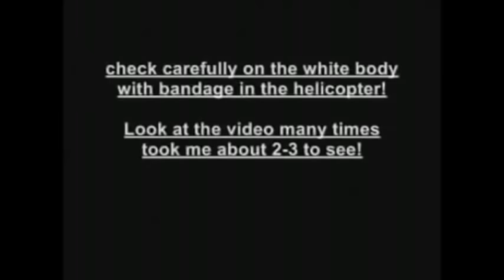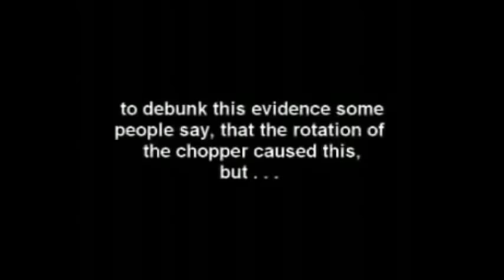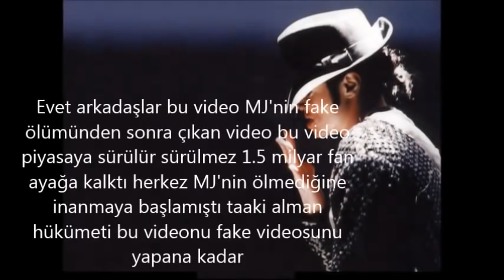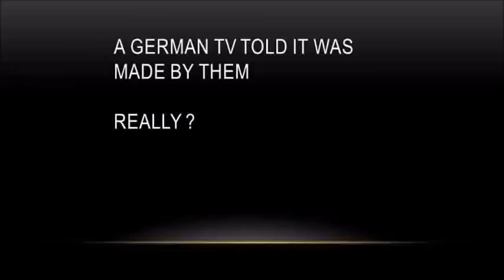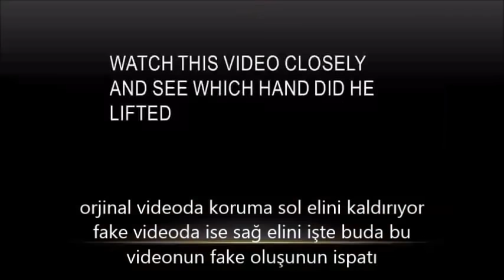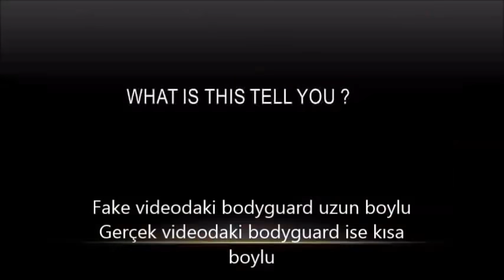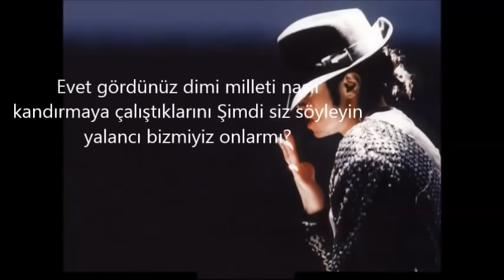Michael Jackson is ALIVE PROOF CORONER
Michael Jackson is alive